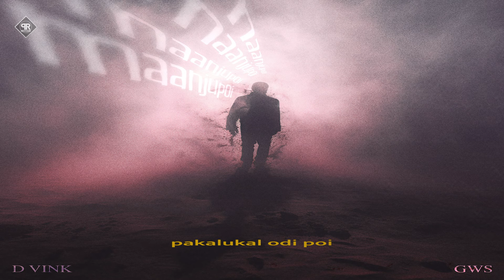MAANJUPOI - D-VINK x GWS (OFFICIAL LYRIC VIDEO) | P-RAIL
GWS x D-VINK - MAANJUPOI (Official lyrical video)

Cover art : GWS

Arranged & Vocals - GWS
Prod., mix and master -  D-VINK